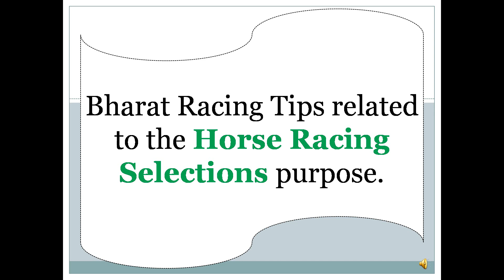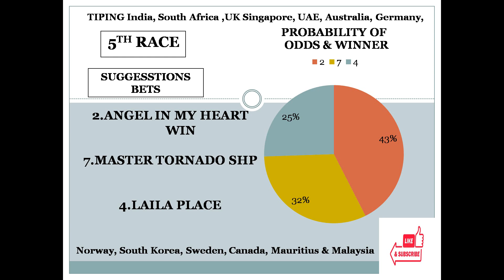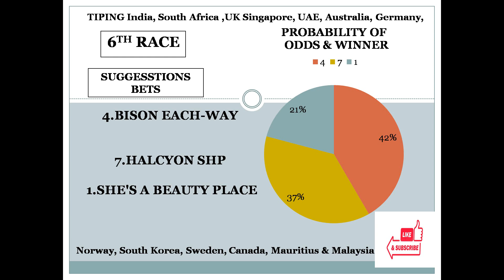Delhi Race Tips 02/01/2024 | Horse Racing Tips | Free Racing tips